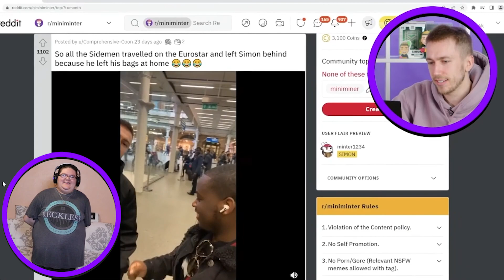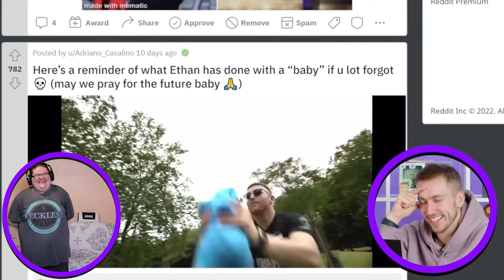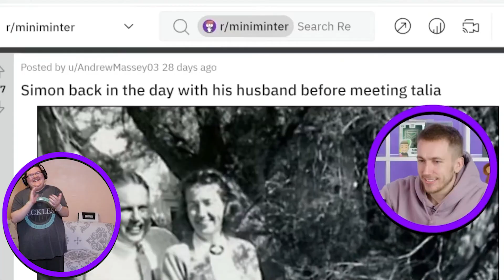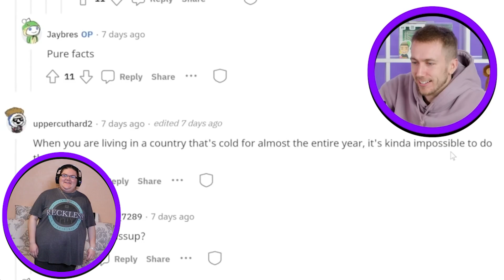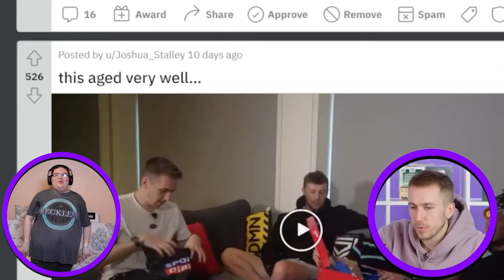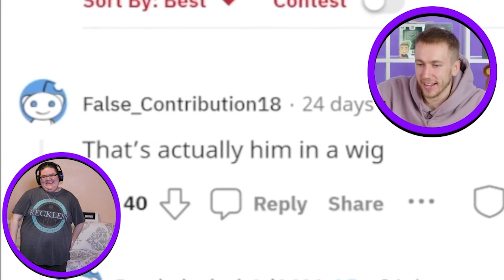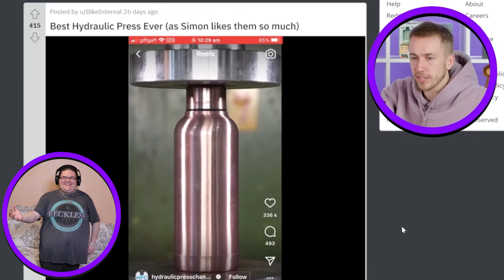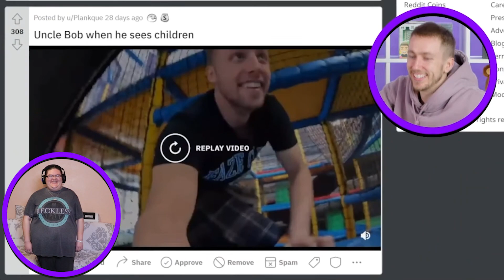It's a Reddit day! It's Simon's reddit day! (Miniminter Reaction)